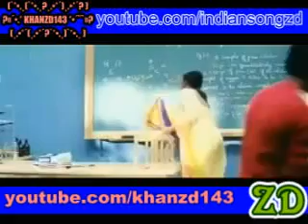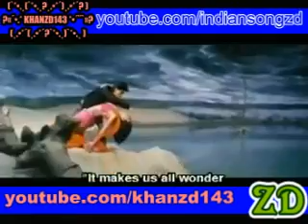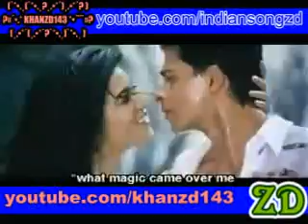tumai jo me ne dekha indian song by ZD jhelum